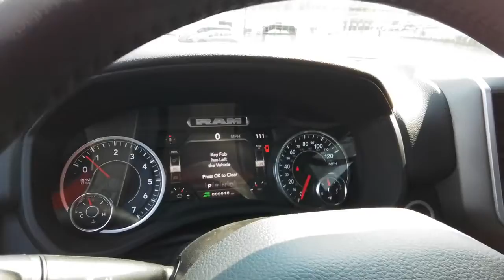2022 Ram 1500 Spokane, Spokane Valley, Post Falls, Deer Park, Airway Heights, WA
PATRIOT BLU PRL New 2022 Ram 1500 available in Spokane, Washington at Dishman Dodge Ram Chrysler Jeep. Servicing the Spokane Valley, Post Falls, Deer Park, Airway Heights, WA area.
2022 Ram 1500 Big Horn - Stock#: NN395401 - VIN#: 1C6RRFBG1NN395401

4WD QUAD 64 BG HRN
Engine: 3.6L V6 24V VVT eTorque UPG I|3.21 Rear Axle Ratio|GVWR: 6,800 lbs|50 State Emissions|Engine Auto Stop-Start Feature|Electronic Transfer Case|Part And Full-Time Four-Wheel Drive|Engine oil cooler|730CCA Maintenance-Free Battery|48V belt starter generator|Trailer Wiring Harness|1800# Maximum Payload|HD Shock Absorbers|Front And Rear Anti-Roll Bars|Electric Power-Assist Steering|23 Gal. Fuel Tank|Single Stainless Steel Exhaust|Auto Locking Hubs|Short And Long Arm Front Suspension w/Coil Springs|Multi-Link Rear Suspension w/Coil Springs|Lithium Ion Traction Battery 0.43 kWh Capacity|Tires: 275/65R18 BSW All Season LRR|Regular Box Style|Steel Spare Wheel|Clearcoat Paint|Chrome Front Bumper w/Chrome Rub Strip/Fascia Accent|Chrome Rear Step Bumper|Black Side Windows Trim|Body-Colored Door Handles|Black Exterior Mirrors|Fixed Rear Window|Deep Tinted Glass|Variable Intermittent Wipers|Galvanized Steel/Aluminum Panels|Black Grille w/Chrome Surround|Tailgate Rear Cargo Access|Auto On/Off Aero-Composite Halogen Daytime Running Headlamps w/Delay-Off|Cargo Lamp w/High Mount Stop Light|Perimeter/Approach Lights|Laminated Glass|Convex Wide-Angle Mirror Insert|6 Speakers|Streaming Audio|Fixed Antenna|1 LCD Monitor In The Front|Front seat back map pockets|4-Way Driver Seat -inc: Manual Recline and Fore/Aft Movement|Passenger Seat|Manual Adjust 4-Way Front Passenger Seat|Front Facing Cloth Rear Seat|3 rear seat head restraints|Manual Tilt/Telescoping Steering Column|rear 60/40 folding seat|Leather Steering Wheel|Illuminated Front Cupholder|Rear Cupholder|Compass|Proximity Key For Push Button Start Only|Valet Function|Cruise Control w/Steering Wheel Controls|HVAC -inc: Underseat Ducts and Console Ducts|Locking glove box|Full Cloth Headliner|Vinyl Door Trim Insert|Metal-Look Gear Shifter Material|Interior Trim -inc: Deluxe Sound Insulation, Metal-Look Instrument Panel Insert, Metal-Look Door Panel Insert and Chrome/Metal-Look Interior Accents|Day-Night Rearview Mirror|Mini Overhead Console and 2 12V DC Power Outlets|Front Map Lights|Fade-To-Off Interior Lighting|Pickup Cargo Box Lights|GPS Antenna Input|Global Telematics Box Module (TBM)|Instrument Panel Bin, Dashboard Storage, Driver And Passenger Door Bins and 1st Row Underseat Storage|Delayed Accessory Power|Systems Monitor|Outside Temp Gauge|Analog Appearance|Redundant Digital Speedometer|Front Center Armrest w/Storage and Rear Center Armrest|Seats w/Cloth Back Material|4 way front headrests|Sentry Key Engine Immobilizer|2 12V DC Power Outlets|Air Filtration|Side Impact Beams|Dual Stage Driver And Passenger Seat-Mounted Side Airbags|Tire Specific Low Tire Pressure Warning|Dual Stage Driver And Passenger Front Airbags|Curtain 1st And 2nd Row Airbags|Airbag Occupancy Sensor|Rear child safety locks|Outboard Front Lap And Shoulder Safety Belts -inc: Rear Center 3 Point, Height Adjusters and Pretensioners|ParkView Back-Up Camera